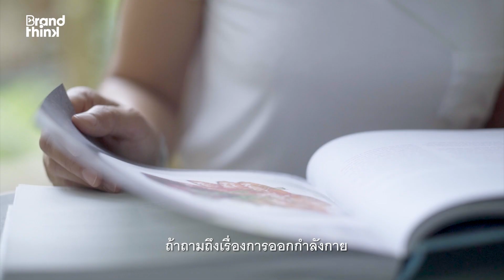“เอ๋ นางฟ้านักปั่น” เพราะสุขภาพของเราอาจไม่รอวันพรุ่งนี้ | BrandThink Ads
“คนจะไม่ค่อยเห็นความสำคัญถ้ายังไม่ป่วย หรือจัดอันดับให้เป็นสิ่งที่อยู่ท้าย ๆ เดี๋ยวค่อยทำ พรุ่งนี้ค่อยทำ แต่วันหนึ่งถ้าไม่สบายหรือออกกำลังกายไม่ได้แล้ว จะมานั่งนึกถึงว่ารู้แบบนี้ออกกำลังกายก็ดี...”

คุณเป็นคนหนึ่งรึเปล่า ที่รู้สึกว่าการดึงตัวเองไปออกกำลังกายมันช่างยากเย็นเหลือเกิน บางวันทำงานก็หนัก พักผ่อนก็น้อย รถก็ติด มีนัดเพื่อนไว้อีก เลยไม่ได้ไปออกกำลังกายสักที เรามักจะหาข้ออ้างให้ตัวเองได้เสมอเวลาที่เราไม่อยากไปออกกำลังกาย เพราะรู้สึกว่ามันเหนื่อยหรือทำให้เสียเวลาในการทำอย่างอื่นไป จนหลายคนพูดติดตลกว่ามันคือการไป “ชดใช้กรรม”

แต่สำหรับ “เอ๋ - พรรณษร ปฐมาภินันท์” หรือที่หลายคนอาจรู้จักเธอในชื่อ “เอ๋ กลอรี่” นางฟ้านักปั่น ที่เธอก็เคยห่างหายจากการดูแลสุขภาพร่างกายของตัวเองไปช่วงหนึ่งด้วยไลฟ์สไตล์และข้ออ้างที่ไม่ได้แตกต่างจากทุกคน จนส่งผลด้านลบกับทั้งร่างกายและจิตใจของเธออย่างหลีกเลี่ยงไม่ได้ จนถึงจุดที่ทำให้เธอรู้สึกว่าต้องกลับมาดูแลสุขภาพแล้วก็ลงมือทำก่อนที่ทุกอย่างจะสายเกินไป

“เราคิดว่าเราสุขภาพดีแต่ก็ไม่รู้ว่ามันดีจริง ๆ รึเปล่า เพราะเราแค่คิด แต่ถ้าเรา “ทำ” มันก็จะดีจริง ๆ”

แล้วคุณล่ะ พร้อมแล้วหรือยังที่จะดูแลสุขภาพร่างกายตั้งแต่วันนี้ หรือจะรอวันพรุ่งนี้ที่อาจไม่มีอยู่จริง